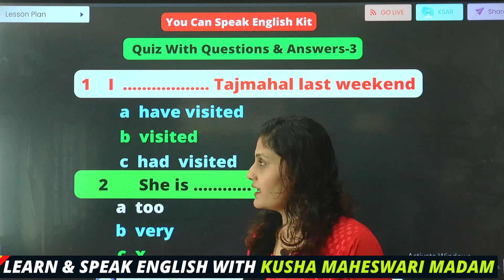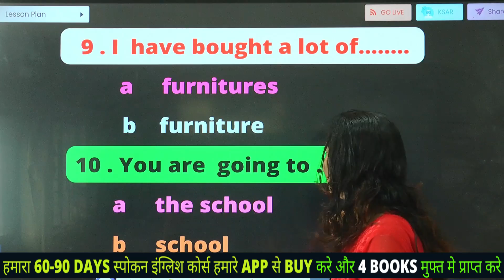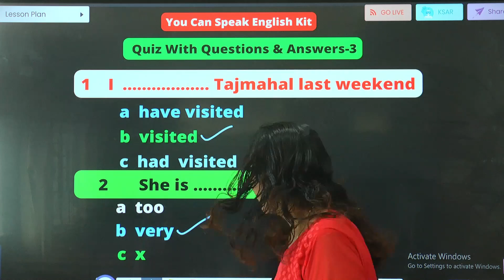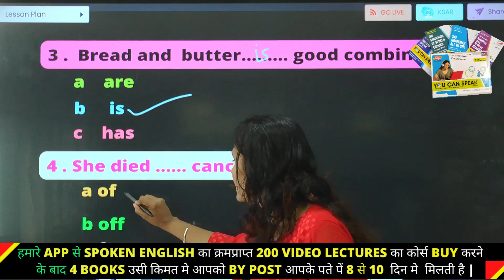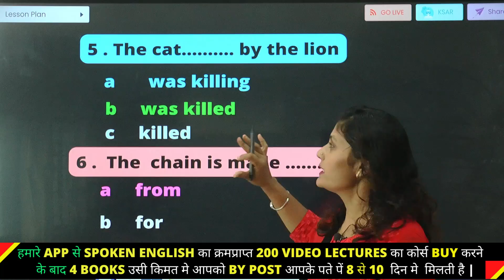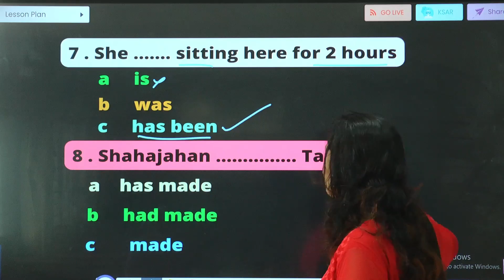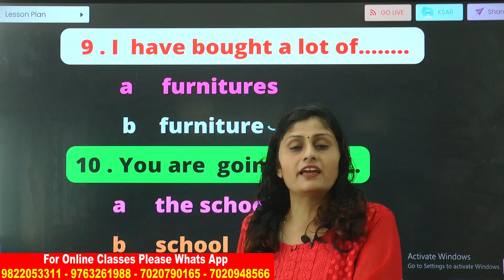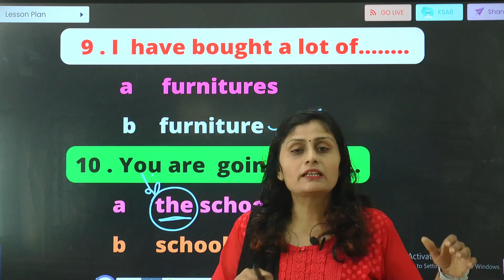ENGLISH GRAMMAR QUIZ-3 | LEARN ENGLISH GRAMMAR | GRAMMAR QUESTIONS | COMPETITIVE ENGLISH GRAMMAR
1)पहला कोर्स है 60- Days Spoken English Course Along With 4 Books

WHATS APP- / 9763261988 👉कृपया हमारे You Tube चॅनेल की Playlists मे SPOKEN ENGLISH CLASS के पहले 10 दिन के 20-25 Demo videos जरुर देखे और उसके बाद ही हमारे 90 Days Spoken English Course के क्रमप्राप्त 180- 200 VIDEOS हमारे APP से तुरंत Rs1199 /- मे Buy करे। ओर उसी किमत मे हमारे 4 Books मुफ्त मे आपके पते पें प्राप्त करे
Link 1👇